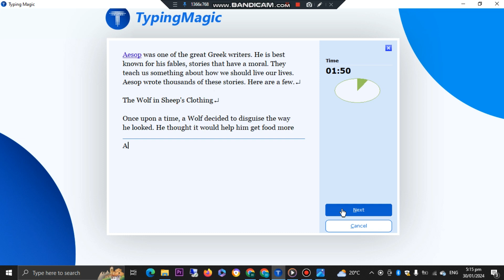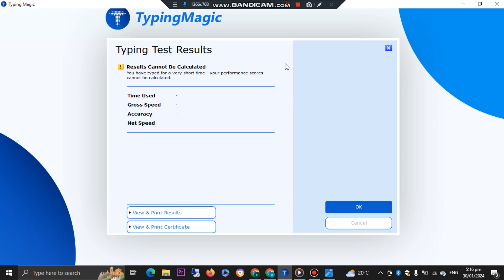How to Pass Typing and Proficiency Test PPSC, FPSC, NTS, BPSC Service Center Officials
This video is about How to pass Typing and Proficiency Test usually conducted by PPSC, FPSC, NTS for the Posts of Service Center Officials, Junior Clerk or Data Entry Operator. It usually consists of the First Phase of Typing test and then the Proficiency test that is conducted for MS Office Proficiency Test.
How to Pass Typing and Proficiency Test  PPSC, FPSC, NTS  Service Center Officials